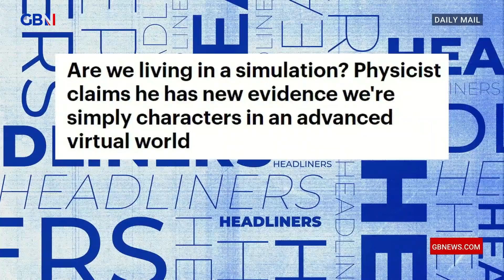Physicist claims he has new evidence we're simply characters in an advanced virtual world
🗞 Are we living in a simulation? Physicist claims he has new evidence we're simply characters in an advanced virtual world 🗞

Simon Evans, Josh Howie and Paul Cox react to a headline in the Daily Mail 🗞